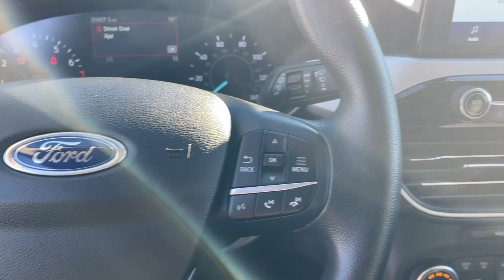2020 Ford Escape Ames, Boone, Story City, Marshaltown, Nevada Iowa A9373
Agate Black Metallic Used 2020 Ford Escape SE available in Ames, Iowa at George White Chevrolet. Servicing the Boone, Story City, Marshalltown, and Nevada areas.

#{MAKE}
#{MODEL}
2020 Ford Escape SE - Stock#: A9373

1719 S. High Ave

Black AWD. 26/31 City/Highway MPG Odometer is 5582 miles below market average!br2020 Ford Escape SE 4D Sport Utility AWD 8-Speed Automatic 1.5L EcoBoostbrbrbrGEORGE WHITE CHEVROLET - PRE-OWNED INVENTORY FOR AMES & ANKENY CHEVROLET CUSTOMERS George White Chevrolet is also your source for pre-owned Chevy cars and trucks. We have a large pre-owned inventory available. For used cars near Ankeny paired with amazing service visit our Ames Chevrolet showroom for a test drive today. You can use our site to view inventory find a quick quote or research leasing and financing options.brbrAwards:br  * JD Power Automotive Performance Execution and Layout (APEAL) Study